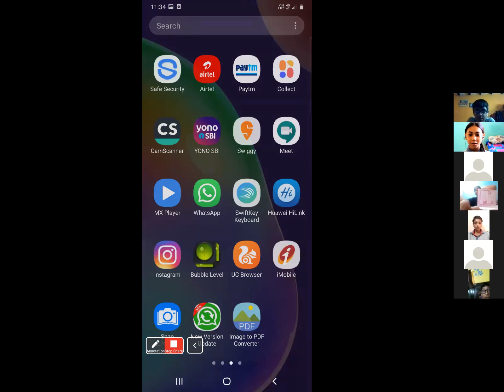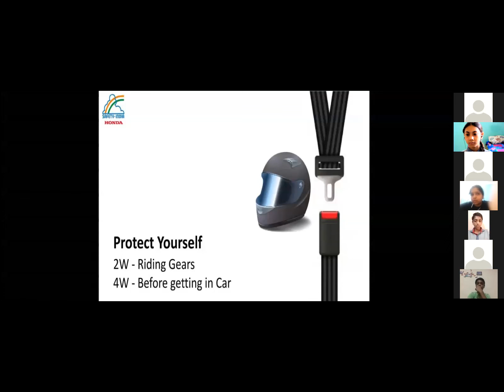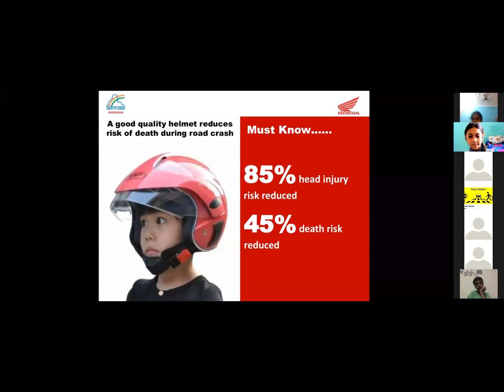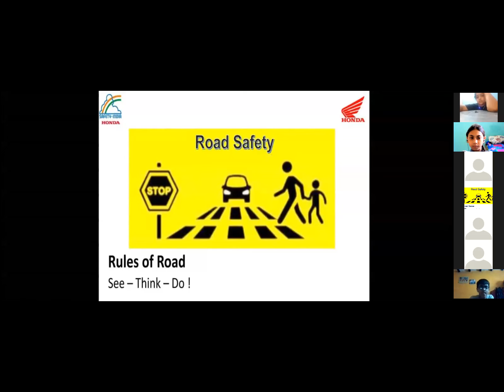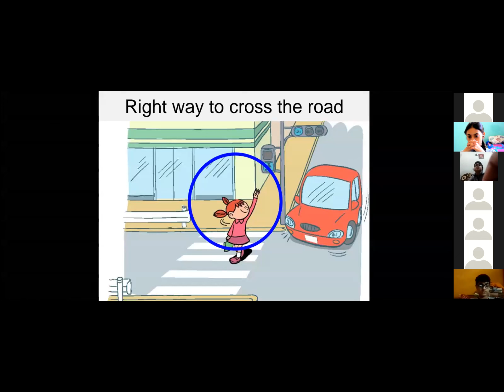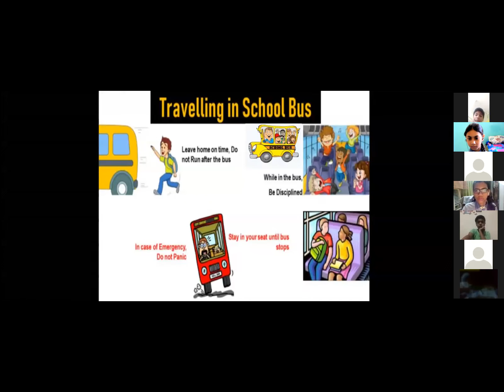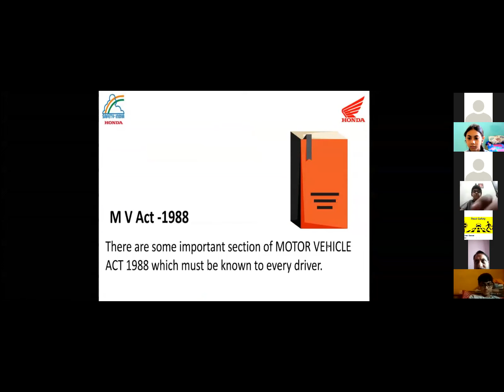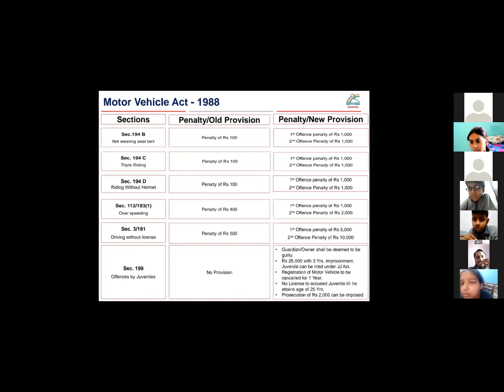Road Safety Activities for the Students of RDJPS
Road Safety Activities for the Students of Rukamani  Devi  Jaipuria  Public School By Traffic Police & Hero Honda